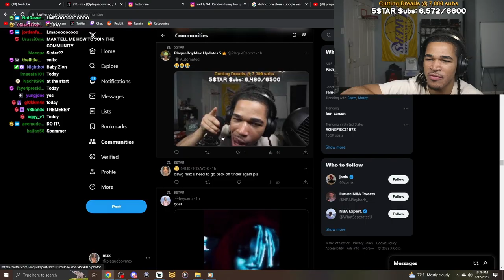Max Almost Got Bill Cosby’ed At A Party..